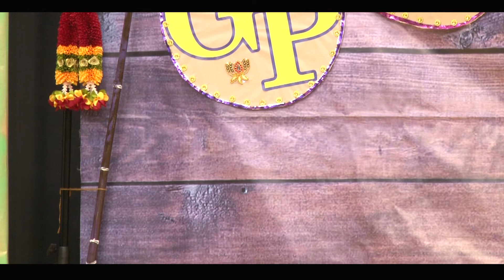PT18 05 Tamil Recital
GPTM Pongal Thiruvizha 2018